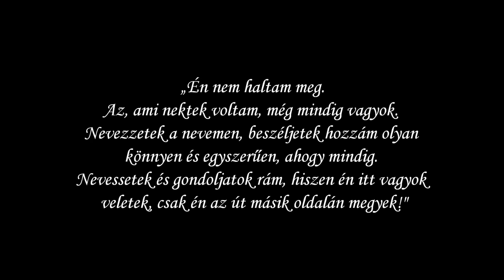Gyebrovszky Gábor végső búcsú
Gyebrovszky Gábort kísértük utolsó útjára 2019. Szeptember 19-én.
Szerető szülei, a családtagok, barátok, katonatársak vettek végső búcsút tőle.
Emlékét szívünkben megőrizzük!